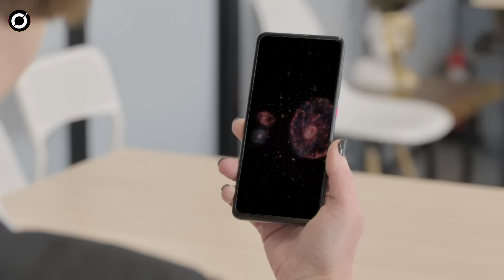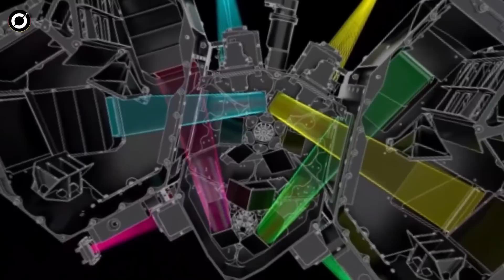James-Webb-Weltraumteleskop fängt historisch erste Bilder von Exoplaneten ein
Wenn man an die Beobachtungen des James Webb Weltraumteleskops der NASA denkt, kommen einem wahrscheinlich Bilder von wirbelnden, schillernden Wolken in Nebeln, Galaxien, die älter sind als alles, was wir bisher gesehen haben, und Sternenkindern in den Sinn.

In seinem ersten Jahr im Weltraum haben die Ergebnisse des NASA-Teleskops die Titelseiten von Wissenschaftsmagazinen, Plakatwände am Times Square und die Bildschirme von begeisterten Astronomie-Fans und Gelegenheitslesern gleichermaßen geziert.

Zuschauer auf der ganzen Welt, darunter sogar der Präsident der Vereinigten Staaten, haben den Kosmos aus der Sicht dieser wunderbaren Maschine bestaunt.

Eine Maschine, die uns zwingt, den Kosmos durch eine neue und überarbeitete Linse zu betrachten.

Doch einige der unglaublichsten Ergebnisse von James Webb sind diejenigen, die meist unbemerkt bleiben und unterschätzt werden.

Vielleicht haben Sie das Bild übersehen oder sogar unterschätzt, weil es nur ein trister Punkt ist, der nicht an die Pracht von Sehenswürdigkeiten wie dem Carina-Nebel oder der Cartwheel-Galaxie heranreicht.

Die Rede ist von den Bildern und Beobachtungen des Teleskops von Exoplaneten, einem Planeten um einen anderen Stern.

Wir sind uns nicht bewusst, dass wir auf eine andere Welt blicken, wenn James Webb ein Bild eines fernen Exoplaneten aufnimmt und es uns zeigt.

Eine Welt, die einem Planeten aus unserem eigenen Sonnensystem ähneln könnte. Oder vielleicht sogar wie unsere Erde?

Im letzten Monat hat James Webb 2 neue Exoplaneten beobachtet. Ein felsiger Exoplanet und ein Gasriese.